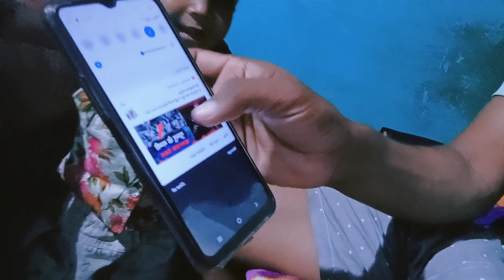मोर मां के वीडियो देखा झूले वाला ‼️ अपने वीडियो देख अतेक खुश किडिंग लाल 🤣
छत्तीसगढ़ के छतीसगढ़ी भाषा के ब्लॉग देखे बर मोर चलन CG Dharmu vlogs la subscrib jarur kar de rahu

🖕मोर सोशल मीडिया लिंक हरे जेम आप मन फॉलो कर के मोर से बात कर सकथो 🙏

🙏जय जोहार जय छत्तीसगढ़ संगवारी हो मोर डेली के ब्लॉग ला देखे बार बहुत बहुत धन्यवाद अऊ ऐसने रोज वीडियो देखे बर सूबे के 8 और 11 बजे रोज मोर नया वीडियो देख सकथो हमर वीडियो रियल कॉमेडी के साथ vloge होथे जेमे कोई प्रकार के बनावटी शब्द प्रयोग नहीं होय 🤗 ता वीडियो ला देखो और वीडियो ला लाइक करो शेयर करो और चैनल ला सब्सक्राइब बिलकुल कर दुहू 🙏

cgdharmuvlogs CG Dharmu vlogs
cgcomedyvideo CG Comedy King Gullu
cgcomedyvideo CG Comedy video
cgdharmu CG Dharmu
cggullu CG gullu
cgfunnyvideo CG funny video
cgnewcomedyvideo CG new comedy video
cgtrend CG trend
cgvlogger CG Vlogger
cgblogger CG blogger
CG Blog CG Blog
cgdailyvlog CG Daily Vloge
hindivloge Hindi Vloge
cgvideo CG video
cgno.1vlogger CG no. on vlogger
cgcomedy CG comedy
gullu Gullu
gullucomedy Gullu comedy
cggulluvideo CG Gullu video

🙏CG Dharmu vlogs में आपका स्वागत है🙏

     🙏🔥  धन्यवाद🙏
 जय जोहार 🥰
🎉जय छत्तीसगढ़ संगवारी हो💐